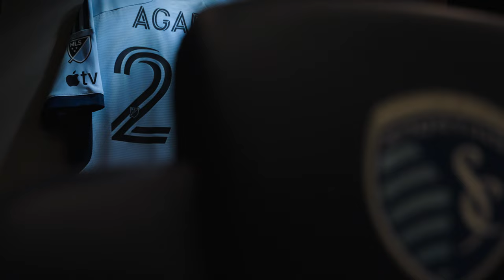Path Back | Willy Agada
Joining Sporting KC midway through the 2022 season, Willy Agada was looking forward to a full MLS season.

An early 2023 tibia fracture broke up that plan.

This is his path back to competition and the team that helped him get there.